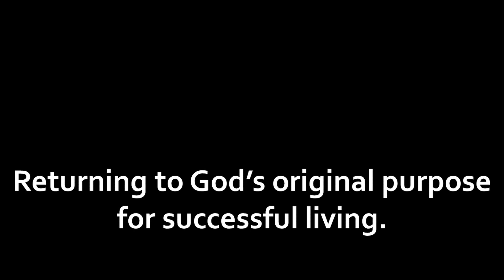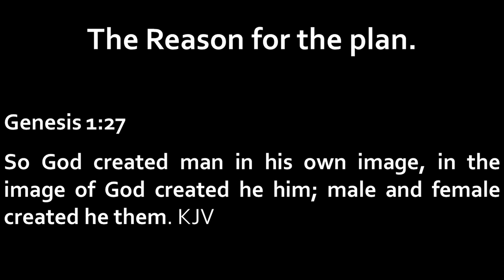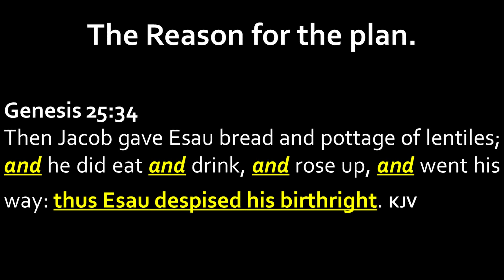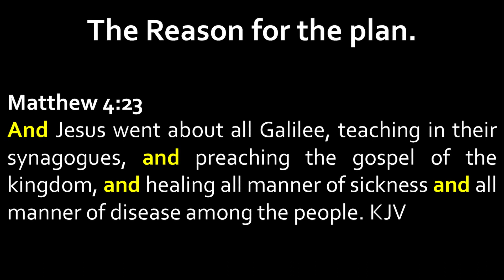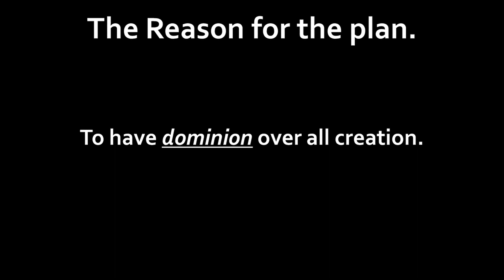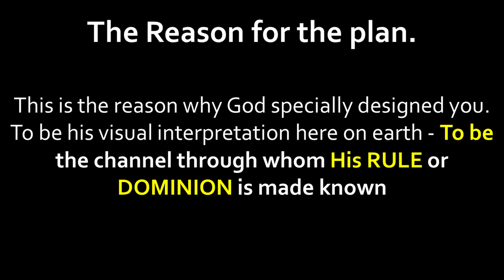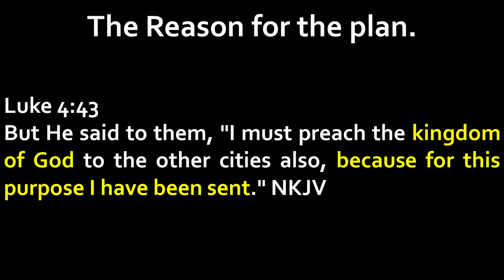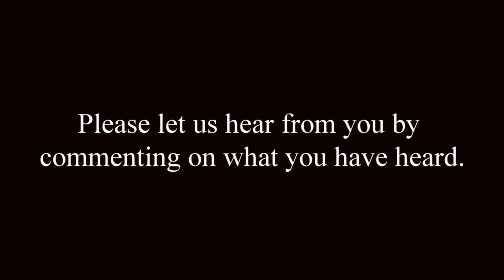THE REASON FOR THE ORIGINAL PLAN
This message will change your life. Thereason forGod'splan foryourlife.